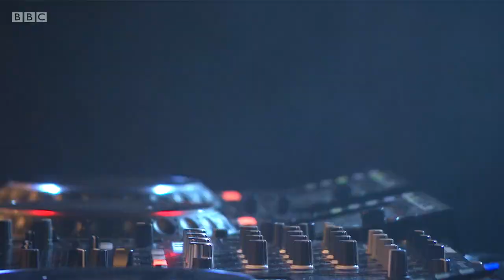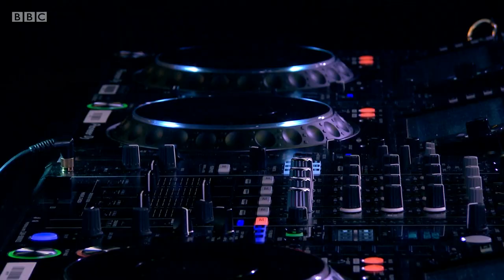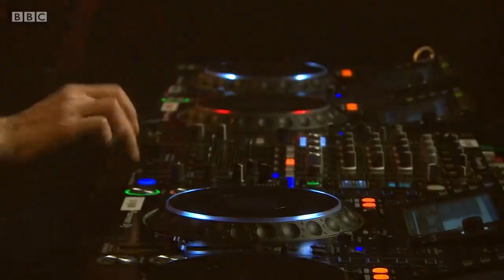Mary Anne Hobbs - Live DJ Set 6 Music Festival 06.03.2020